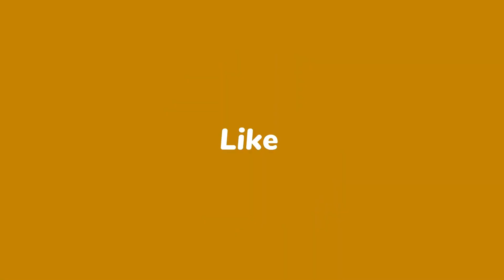real car Driving Toyota Fortuner in Euro Truck Simulator 2 | ETS2 Car mod#Toyota Fortuner#1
5.1M views  2 weeks ago
Hey and welcome to SunpalYT

My name is Awais Raza and I'm a professional Mobile Gamer! SunpalYT upload some of my best gameplay when playing Games but might start uploading All games in the future!
We will go so far away 💚

euro truck |ets2 logitec g29 youtube gameplay Toyota Fortuner Driving in Euro Truck Simulator 2 | ETS2 Car mod
euro truck |ets2 logitec g29
REAL TRUCK DRIVING#trendingvideo
How To Download & Play Euro Truck Simulator 2 For Free | ETS2 On PC\Laptop - 2023
TOP 12 BEST Driving Games for Android and iOS
TOP 5 BUS SIMULATOR GAMES FOR ANDROID AND IOS IN HINDI/URDU | PLAY WITH ME
top 10 bus simulator games for android top 10 bus simulator games for android 2021 top 10 bus simulator games for android 2022
top 10 bus simulator games for android 2023 top 10 best bus simulator games for android
top 5 bus simulator games for android
top 5 bus simulator games for android 2021
top 5 bus simulator games for android 2022
top 10 bus simulator games for android 2023 Best bus game Download
Best off road bus games for Android
Indian Bus Simulator game download for android
Bus Simulator games for PC
Volvo Bus Simulator game download for android
😎Real Car Driving RAND ROVER RANGE ROVER Fast Driving|GTA5 Testing Driving Skills With Logitech g29
😎Real Car Driving -Toyota Fortuner  100  Fast Driving|GTA5 Testing Driving Skills With Logitech g29#logitechg29gameplay
Real Tractor Driving Simulator 2020 - Grand Farming Transport Walkthrough - Android GamePlay
New tractor & animal care | Starowies | Farming Simulator 2019 | Episode 15
New Indian New Holland vs JCB game touchan mode update|Indian tractor game#tractorgame
How to use all settings after update in Indian vehicles simulator 3d|Indian tractor game#tractorgame

Sniper 3D Assassin:shoot to kill Region 17 (Mallow Bay) All Spec OPS Completed|how to install sniper

Top 7 sniper game
Top 7 sniping game for android
Top 7 best sniper game
Top 7 sniper game for android
Top 7 best shooting game

Asphalt 8 Airborne Gameplay 2023|HOW TO DOWNLOD ASPHALT 8|ASPHALT 9 HOW TO INSALL LOWPC|BESTGAMEPLAY
HOW TO DOWNLOD
HOW TO INSTALL
Asphalt 8 Airborne Gameplay
BUS SIMULATER MOD SPEED TEST🤣BUS SIMULATER INDONESIA ANDROID GAMEPLAY|HOW TO AD NAME#youtubE#ytshort
bus game indonesia
how to add your name bus simulator Indonesia//bus per apna naam kaise likhen //پر اپنا نام لکھیں بس

- Indonesian Buses
- Cool and fun honks
- “Om Telolet Om!” (Uncle, honk your horn,